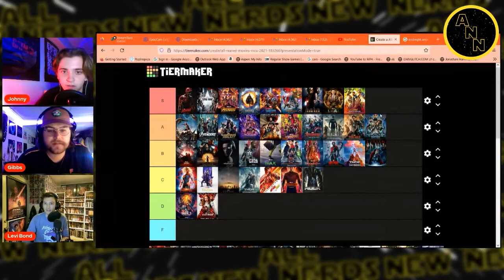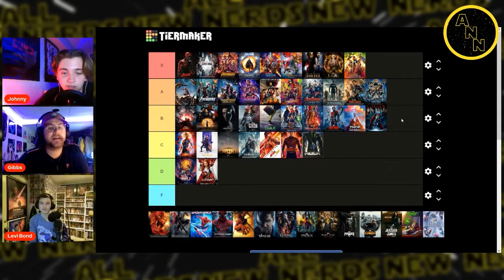Black Panther Wakanda Forever Review! + Rest In Peace Kevin Conroy THE Batman! ANN Pod #70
Rest In Peace to Chadwick Boseman & Kevin Conroy.